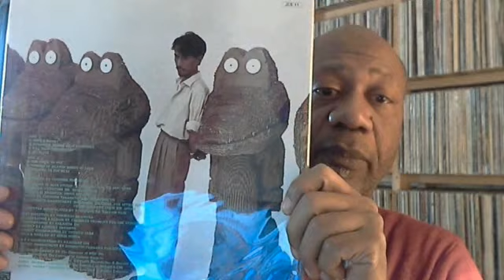Friday hello (1/18/13)